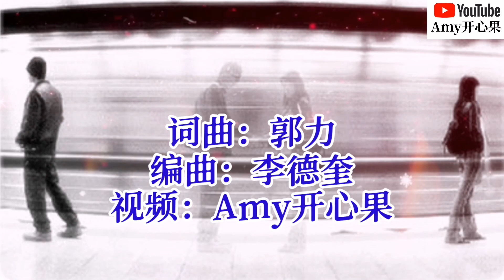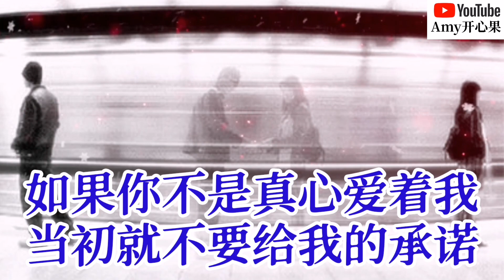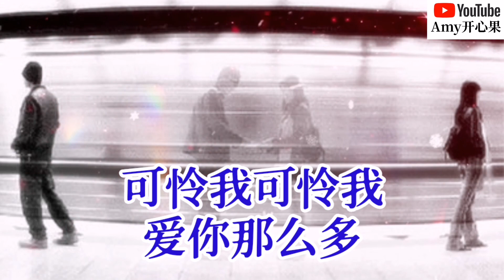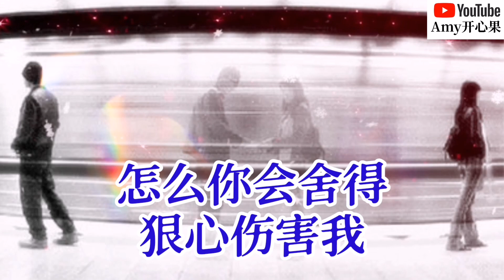❤️🎶郭力【亲爱的不要离开我】🎶❤️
【亲爱的不要离开我】
原唱：郭力
词曲：郭力
编曲：李德奎
录音：董玲
混音：卢晓武
和声：俞子欣
宣发：小宇
出品：杭州星纳传媒

怎么你变得越来越冷漠
到底是我哪里犯了错
我那么的爱你迷失了自我
你还嫌我伤得不够多

如果你不是真心爱着我
当初就不要给我的承诺
我那么的爱你变成了折磨
谁能告诉我这是为什么

亲爱的亲爱的你不要离开我
我会为你伤心而难过
可怜我可怜我爱你那么多
怎么你会舍得狠心伤害我

这不是我想要的结果
不应该不应该对你着了魔
情到深处让我难以解脱